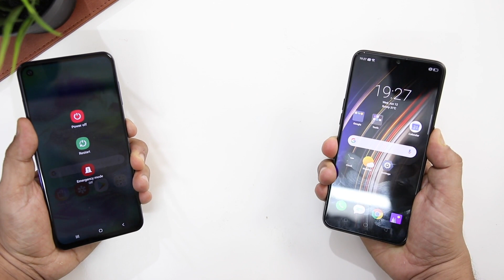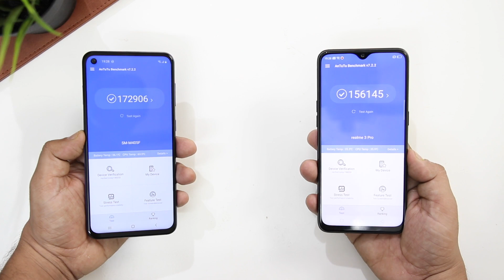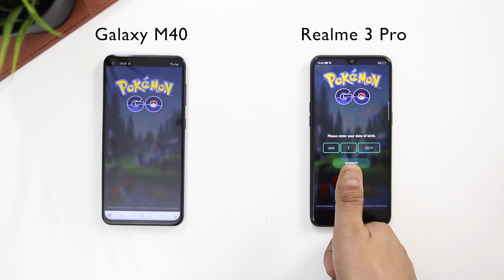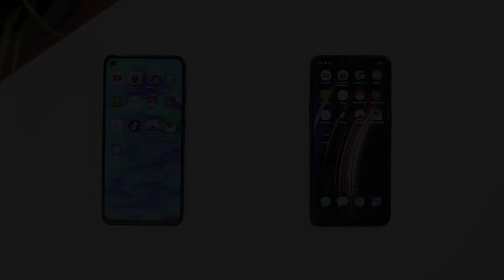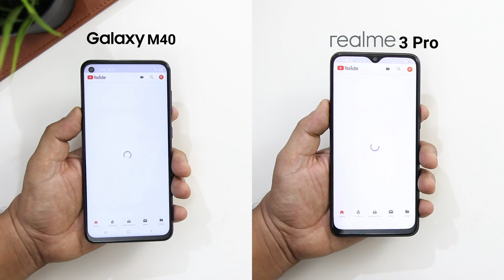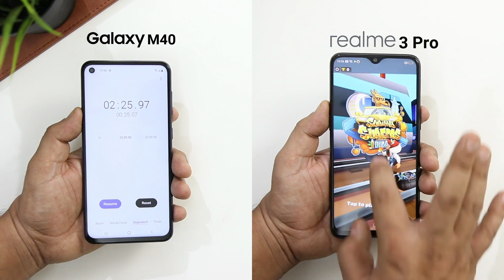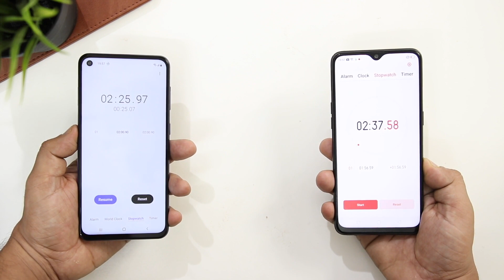Samsung Galaxy M40 Vs Realme 3 Pro SpeedTest Comparison(SD 675 Vs SD 710)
Realme 3 Pro
Namaskar,
             Iss video me hum kar rahe hai Samsung Galaxy M40 Vs Realme 3 Pro SpeedTest Comparison.aapko bata de Samsung M40 me hume milta hai Snapdragon 675 jabki Realme 3 Pro me use kiya gaya hai Snapdragon 710.